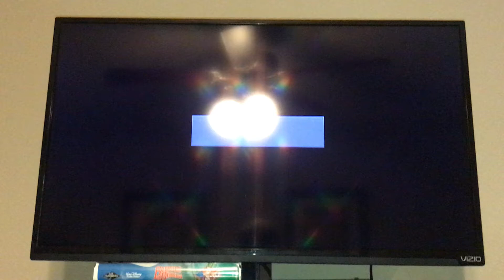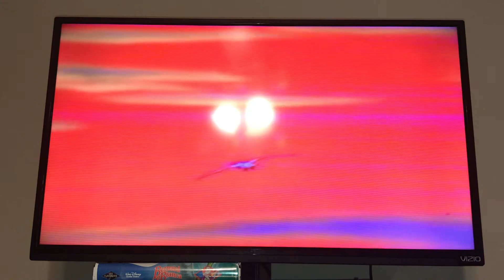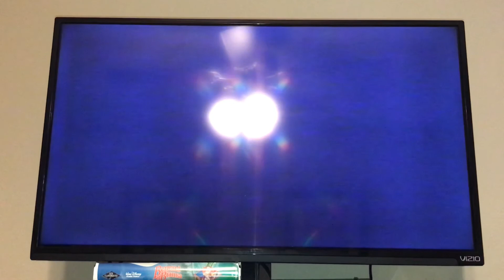Closing To The Rescuers 1992 VHS (French Canadian Copy)